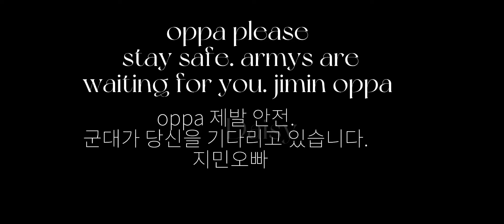BTS jimin😞💔 edite..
song :butterfly
Artist :BTS
get well fast mochi. we miss you😞.